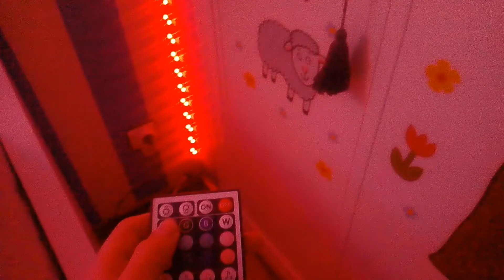Así serán mis VIDEOS este 2022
QUE PASA CHAVALEEEEES
En este video os enseñaré como serán mis videos este 2022 y los cambios que habrá para este año!

Bueno, si estais leyendo esto, debo deciros algo muy importante, la razón por la que la semana pasada no subí video es porque TUVE CORONAVIRUS y tuve que confinarme con mi padre una semana y no pude grabar, pero ya estoy de vuelta

Espero que me apoyéis mucho este año y disfruteis ests cambios en m canal ❤

NUEVO VIDEO: Así serán mis VIDEOS este 2022

-Comenta 💬
-Comparte➡

🌈💫Preguntas frecuentes💫🌈

-Iván
👉¿Cuantos años tienes?
-14 años
👉¿Cuando cumples?
-El 2 de enero
👉¿Donde vives?
-España
👉¿Con que grabas?
-Con el móvil
👉¿Con que editas?
-YouCut
👉¿Que microfono usas?
-Yanmai
👉¿Que soporte usas?
-Un aro de luz
👉¿Color favorito?
-Azul
👉¿Comida favorita?
-Pizza
👉¿Cuando subes videos?
-yo intento subirlos los sabados a las 20:00 pero casi nunca puedo